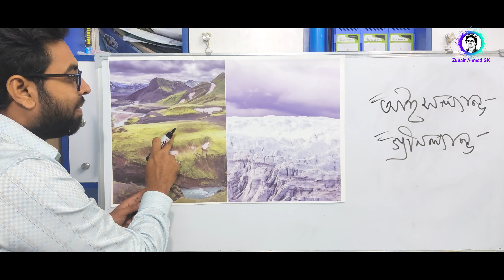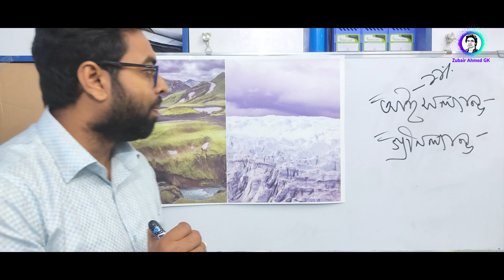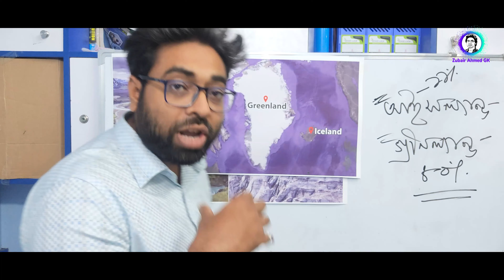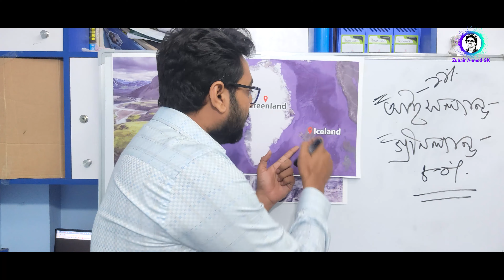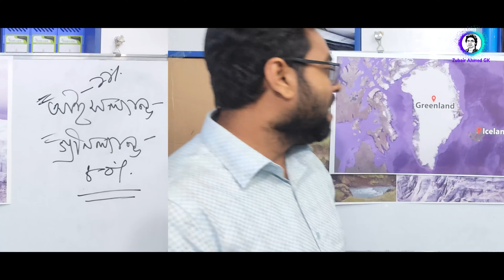Iceland মানেই বরফে আচ্ছাদিত সাদা না | Greenland মানেই সবুজে সমারহ না | উল্টো নামকরণের ইতিহাস।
Welcome to "Zubair Ahmed GK" আশাকরি ভালো আছেন। ভিডিওটি সম্পূর্ণ দেখুন। যদি ভালো লাগে এরপর কোন দেশ নিয়ে ভিডিও দেখতে চান কমেন্ট করে জানাবেন।

Uk মানেই England না! ইংল্যান্ড, যুক্তরাজ্য এবং গ্রেট ব্রিটেন এর মধ্যে পার্থক্য কী? Zubair Ahmed GK